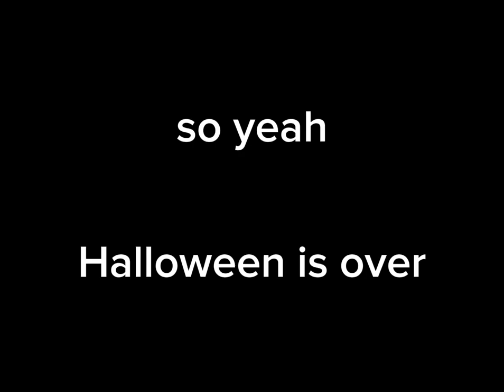THE SAVAGE SOUNDS OF THE WILD BEAST! A 100 SUBSCRIBERS SPECIAL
“If I told you monsters could be tamed.
would you want to live with monsters?
Even a tame monster is still a monster”

-Julie Eshbaugh